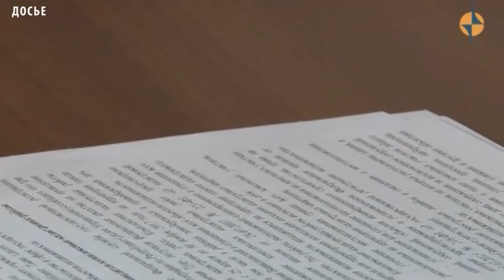Когда отремонтируют проблемные участки дорог в Туве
Как сообщили активисты Народного фронта, из ТОП-10 дорог региона, за которые на интерактивной карте было отдано наибольшее количество голосов, в планы ремонта на текущий год были включены шесть дорог. Из них на данный момент в Кызыле отремонтированы отрезок дороги на Вавилинском затоне, улица Интернациональная, а также завершается реконструкция улицы Ангарский бульвар.